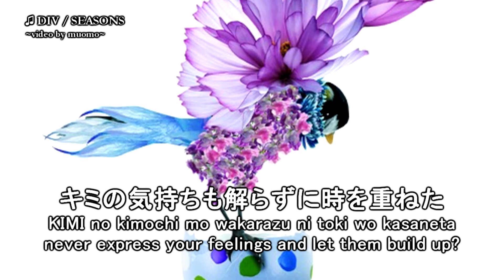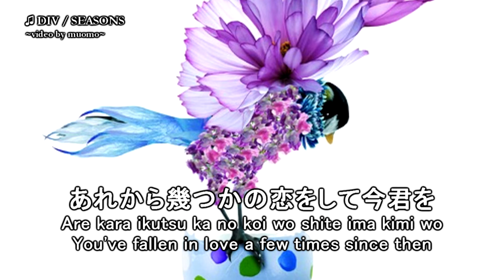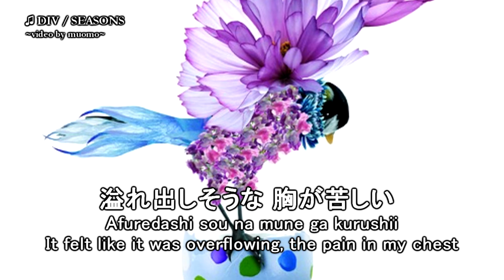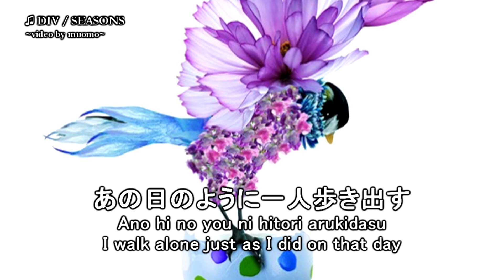DIV / SEASONS [ENGLISH/JAPANESE/ROMAJI SUB]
SEASONS by DIV from the album ZERO ONE and the single 「卒業」(Sotsugyou) released in 2013. English translation, Japanese kanji, and romaji lyrics.

DIV has been disbanded for 4 years now, but please support them by purchasing their music. They are available on the US iTunes store, that much I can ascertain.